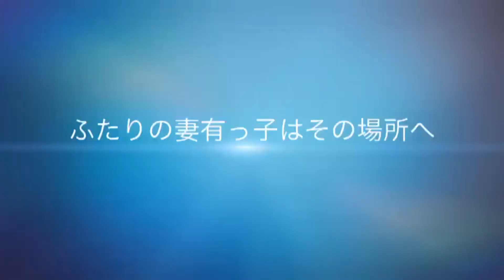十日町市文化財 鉢の石仏